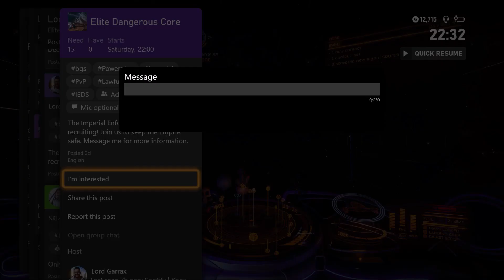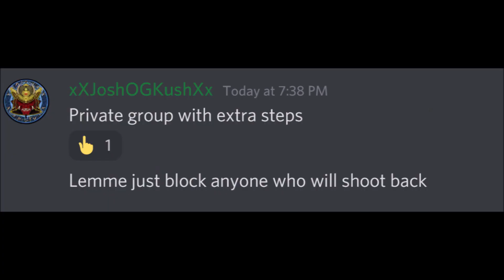Just Visiting - Elite: Dangerous (Console)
I apply to join IEDS and go where all the COPS are in a unarmed T6. I collect 500 million credits in wing missons and leave.

Sorry I sound rough I am a little ill recording this.